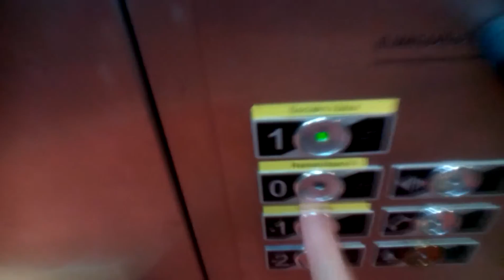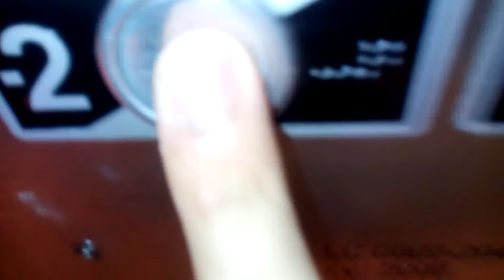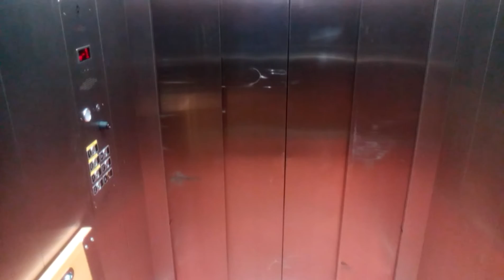Výtah Liftcomp Nemocnice Třinec Sosna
Verze LC: Starší-Charakteristické obložení tlačítek,přivolávatek.Hodně se mi líbí ty tlačítka!